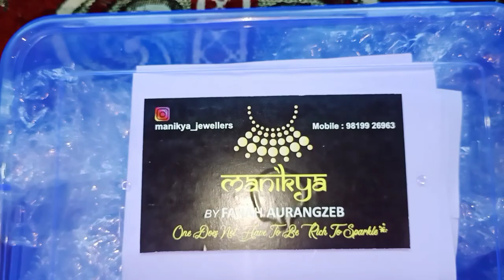Eid shopping || mommu recipe for iftiyari || Husna Qureshi vlogs